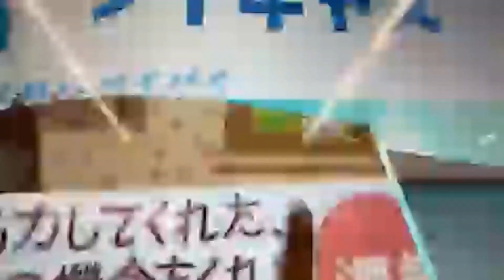【わぉ！渋谷は鬼門？！【おじ散歩】】2020年12月08日藤沢なな